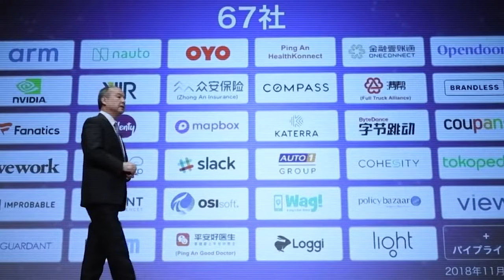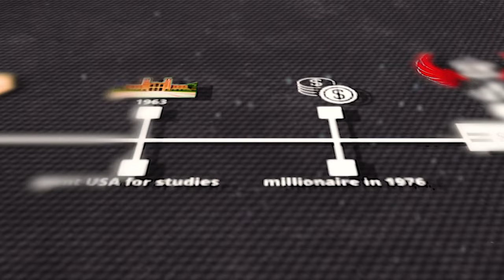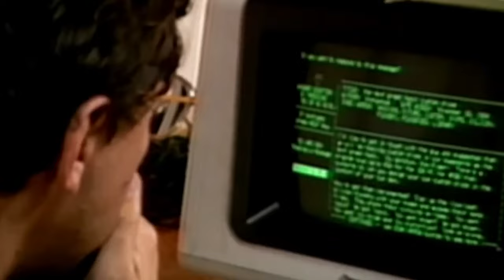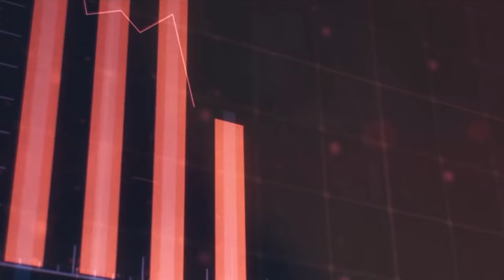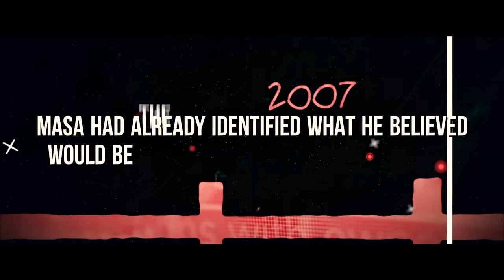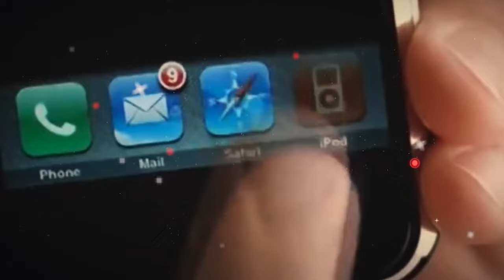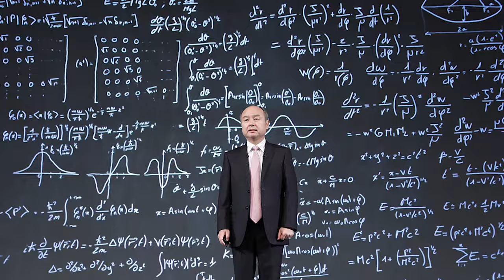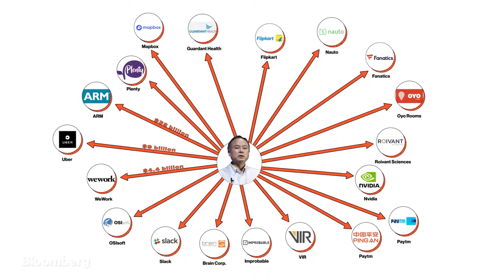The Unicorn Hunter Masayoshi Son: The Craziest Billionaire Ever!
Masayoshi Son, a man who has been dubbed "The Unicorn Hunter" and hailed as the craziest billionaire ever. From being the richest man in the world for a fleeting three days to suffering a staggering personal loss of nearly $70 billion, Son's financial rollercoaster ride is unprecedented. Today we will talk about the story of the unicorn hunter Masayoshi Son. Who is Masayoshi Son? How he became world's richest man? This is the video of Masayoshi Son documentary.

Masayoshi Son, the founder of SoftBank Group, has a remarkable story that proves the power of determination and perseverance. Inspired by his idol, Den Fujita, who introduced McDonald's to Japan, Son set his sights on becoming Japan's most successful businessman.

Inspired by:
Masa Son: The Craziest Billionaire

The Unicorn Hunter: The Craziest Billionaire EVER